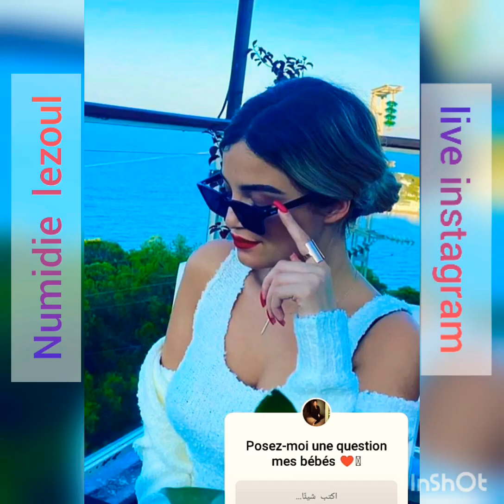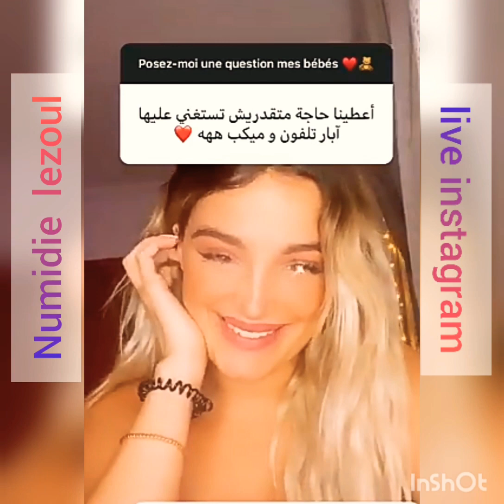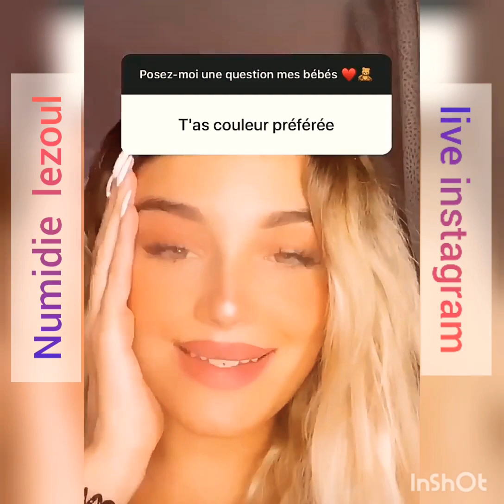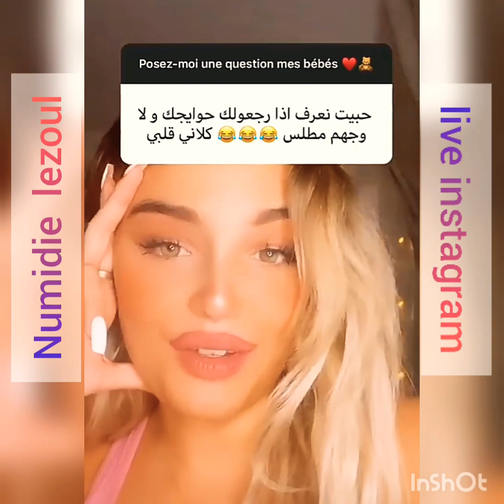نوميديا لزول مازالني صغيرة على زواج numidia lezoul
numidia lezoul
live instagram